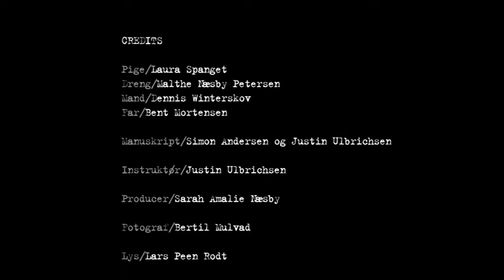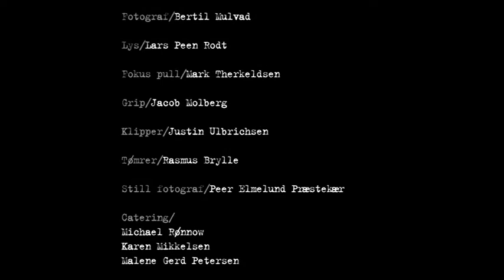Ave - If ever any beauty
Pige/Laura Spanget
Dreng/Malthe Næsby Petersen
Mand/Dennis Winterskov
Far/Bent Mortensen

Manuskript/Simon Andersen og Justin Ulbrichsen

Instruktør/Justin Ulbrichsen

Producer/Sarah Amalie Næsby

Fotograf/Bertil Mulvad

Lys/Lars Peen Rodt

Fokus pull/Mark Therkeldsen

Grip/Jacob Molberg

Klipper/Justin Ulbrichsen

Tømrer/Rasmus Brylle

Still fotograf/Peer Elmelund Præstekær

Catering/
Michael Rønnow
Karen Mikkelsen
Malene Gerd Petersen

Udstyr venligst udlånt af DR Support

Udstyr lejet fra The Company Rental og Medietek

Tak til:
Den Skandinaviske Designhøjskole
Krakamarken
Karen Mikkelsen
Finn Mikkelsen
Inger Mikkelsen
John Mikkelse
Lene Henriksen.
Dennis Winterskov
Michael Rønnow
Rasmus Brylle
Søren Brylle
Emilie Spanget
Sofie Spanget
Melanie Packer
Liv Vester Larsen
Inger og Jes Petersen
Jan Rüsz
Anders Stentebjerg

Produceret med støtte fra Århus Filmværksted